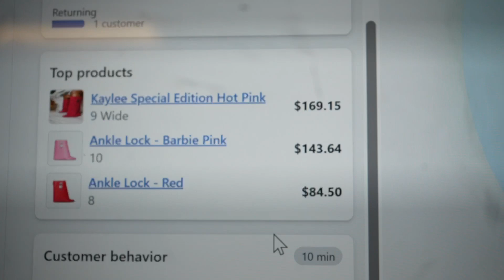I OPENED A CONTENT STUDIO! | MAKING $1,000 A DAY | RUNNING 3 BUSINESSES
I am trying to be consistent y'all! LOL
This is dayinthelifeofanentrepreneur entrepreneur of running a boutiqueshopping

⇢ Q: Where do you live? Savannah Ga, & Atlanta, Ga

⇢ Q: What camera do you use? A: Sony A7 IV